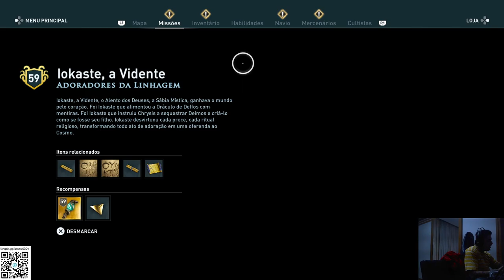ASSASSIN'S CREED ODYSSEY - GAMEPLAY PART 33 DLC